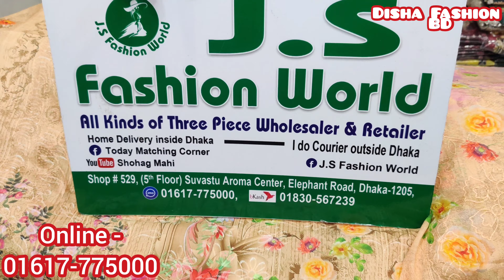পাকিস্তানি বারবিকিউ ডিজাইন 3পিছ/Luxury Barbeque Design Dress/Pakistani Dress Design/Eid Design3piece